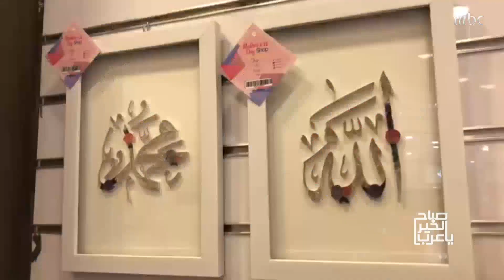السيدة عبيدة.. قصة كفاح أم سورية تحملت الصعاب واختارت اللجوء للهروب من الحرب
تابع أبرز أخبار الفن، وأهم ما يجري من أحداث حول العالم، بالإضافة إلى تقارير اجتماعية من كل الدول حول اهتمامات الناس المختلفة وسط أجواء من المتعة إجاباته خيبت توقعات زوجته.. اختبار للكوبلز أحمد جربوع وزوجته سالي!